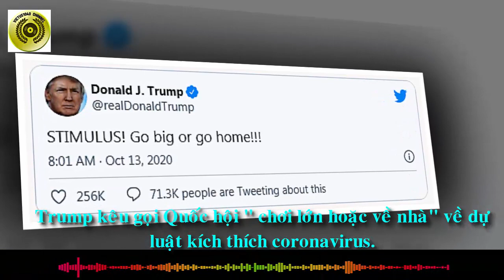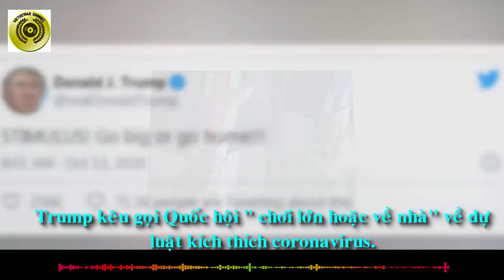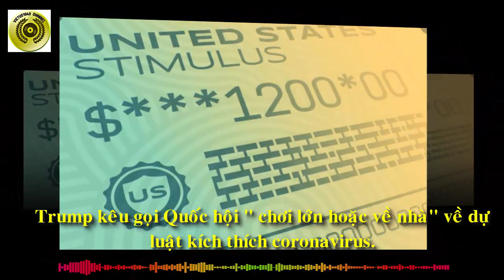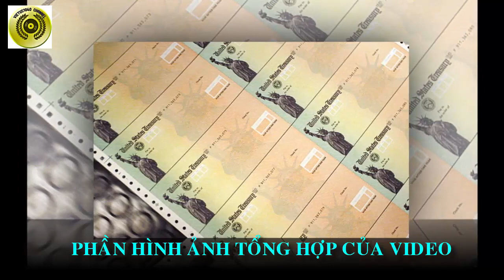Trump kêu gọi Quốc hội " chơi lớn hoặc về nhà" về dự luật kích thích coronavirus|| VIETUS1040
Gói cứu trợ || Trump kêu gọi Quốc hội " chơi lớn hoặc về nhà" về dự luật kích thích coronavirus|| VIETUS1040
Chào mừng quý vị và các bạn đã đến với kênh VIET US 1040.
Đây là video mới của kênh thực hiện đềm ngày 13 tháng 10 năm 2020, mời quý vị cùng theo dõi những cập nhật mới nhất của chúng tôi về gói cứu trợ mới xoay quanh các bản tin nóng có liên quan như sau :
Có tin nói rằng Tổng thống Trump đang đứng giữa dòng dư luận trái nghịch nhau , một mặt ông đã nhận được sự phản đối từ các đảng viên Cộng hòa phản đối về một gói cứu trợ lớn, mặt khác là từ các đảng viên Dân chủ, những người lại cho rằng đề xuất của Nhà Trắng không đi đủ xa.
Và hôm thứ ba 13 tháng 10 năm 2020, Trump một lần nữa lên tiếng thúc giục các nhà lập pháp thông qua một dự luật cứu trợ coronavirus lớn, ông đã nói trong một tweet hôm thứ Ba rằng Quốc hội nên " Chơi lớn hoặc về nhà". ( Go big or go home)
Cụ thể Trump đã viết "KÍCH THÍCH! Đi lớn hay về nhà !!!" Ông Trump viết như vậy , chỉ vài giờ sau khi Chủ tịch Nancy Pelosi gửi thư cho các đồng nghiệp cáo buộc Nhà Trắng thiếu nghiêm túc trong các cuộc đàm phán.
Trong khi đó, Lãnh đạo Đa số Thượng viện Mitch McConnell cho biết hôm thứ Ba rằng ông sẽ lên lịch bỏ phiếu cho dự luật cứu trợ vào cuối tháng này. Các thành viên Đảng Cộng hòa ở Thượng viện đã đề xuất dự luật 500 tỷ USD vào tháng 9, nhưng nó đã bị chặn bởi các thành viên Đảng Dân chủ, những người cho rằng dự luật này chưa đi đủ xa.
McConnell cho biết trong một tuyên bố: "Khi Thượng viện trở lại đầy đủ vào ngày 19 tháng 10, trọng tâm đầu tiên của chúng tôi sẽ được biểu quyết một lần nữa về việc cứu trợ có mục tiêu cho công nhân Mỹ".
Quỹ thời gian gần như cạn dần khi ngày bầu cử 3 tháng 11 gần kề, có lẽ ngày họp trở lại của thượng viện vào 19 tháng 10 như McConnell nói, sẽ là lần cuối cùng gói cứu trợ mới được đưa ra xem xét.
Thật đáng tiếc và đau lòng, khi sức mạnh để làm Nước Mỹ trở lại trong mạnh mẽ lại được quyết định bởi những cái đầu mưu toan đảng phái riêng lẽ. Chân lí quyền lợi quốc gia là trên hết, có đủ sức soi rọi cho sự sáng suốt cần có để lưỡng đảng làm được chuyện đáp ứng cao nhất những nguyện vọng của người dân Mỹ trong giai đoạn khó khăn nhất này của Nước Mỹ hay không, vẫn chờ câu trả lời từ các ông bà nghị của Nước Mỹ!
Người xưa có câu nói một con chim én không thể làm nên mùa xuân, chỉ có sự đồng lòng của lưỡng đảng mới giúp gói cứu trợ mới ra đời ... Thôi thì, đành chút đến phút cuối vậy với hy vọng mong manh?!
Note:
TRUMP KEU QUOC HOI CHOI LON HOAC VE NHA - DU LUAT CORONAVIRUS - VIETUS1040, Trump kêu gọi Quốc hội chơi lớn hoặc về nhà, dự luật kích thích coronavirus, Tổng thống Trump gọi Quốc hội chơi lớn hoặc về nhà, Go big or go home, Nancy Pelosi, Larry Kudlow, Trump phê duyệt một gói cứu trợ sửa đổi, Andrew Yang, Mitch McConnell, sự đoàn kết, Nước Mỹ, vietus1040, gói cứu trợ, gói kích thích, tiền trợ cấp thất nghiệp,
Xin trân trọng cám ơn và hẹn gặp lại quý vị và các bạn ở video kế tiếp của Kênh VIET US 1040.